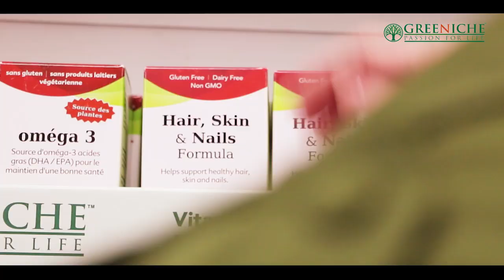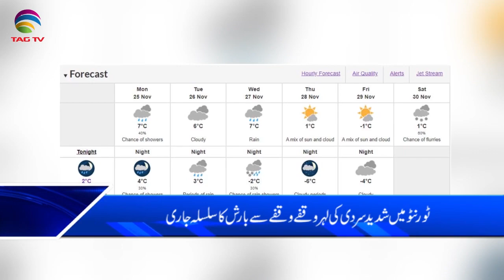Canada & International News Bulletin Hindi/Urdu -25 November, 2019